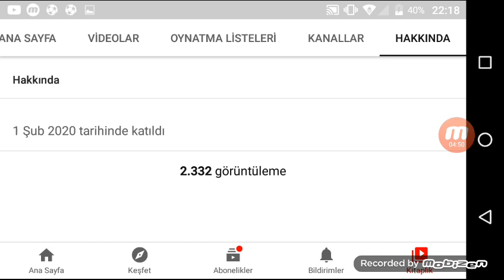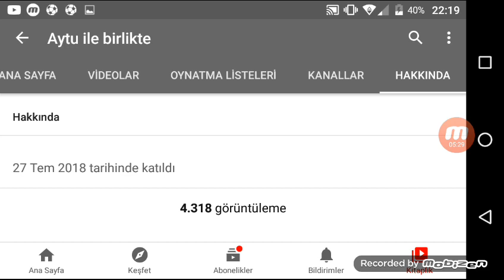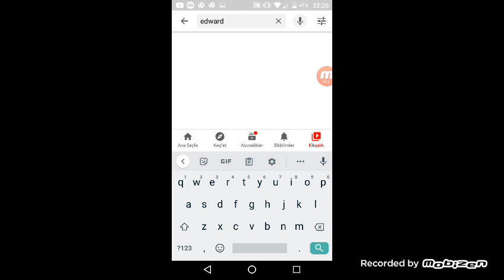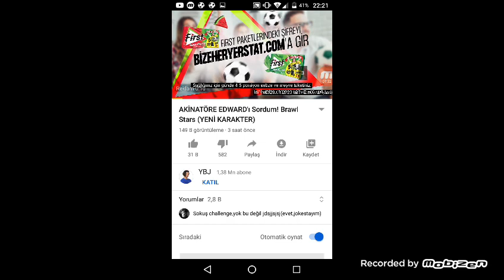Yeni karakter Edward ne zaman gelecek